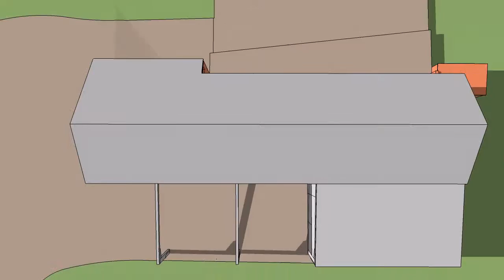Grain Barn conversion Kelmarsh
Grain Barn conversion into 1 dwelling under permitted development rights.